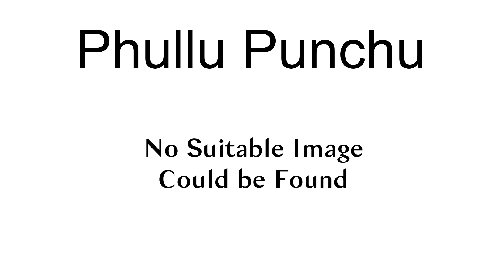Phullu Punchu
Phullu Punchu (Quechua phullu mantilla, punchu poncho, also spelled Phullu Poncho) is a mountain in the Tunari mountain range of the Bolivian Andes which reaches a height of approximately  4,640 m (15,220 ft). It is located in the Cochabamba Department, Quillacollo Province, Vinto Municipality. Phullu Punchu lies southwest of Tunari.

== References ==